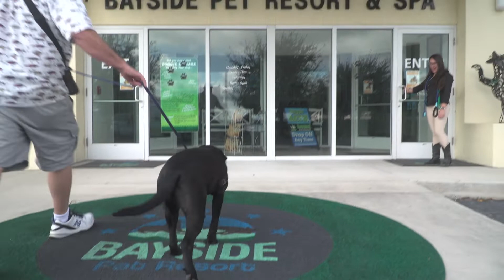The Shelterette--2020 Giving Challenge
Petra was a stray from Miami before she came to the Humane Society of Sarasota County (HSSC). Never having had a family of her own, Petra wanted to make the right choice. She put several “suitors” to the test before ultimately choosing her furever family. Your support enables HSSC to take in, care for, and adopt over 1,700 animals each year. Whether they simply need basic care, or they need intensive medical and behavioral rehabilitation, HSSC never gives up on our animals. Time and time again, we have seen animals like Petra make amazing transformations and go on to lead wonderful lives. Will you Be The One to support more second chances?

The Humane Society of Sarasota County (HSSC) is the area’s premier no-kill shelter. For over 68 years, HSSC has provided original animal programming to our community. Every HSSC program is filled with heartwarming success stories of animals and people. As a private nonprofit, HSSC relies on donations from people like you to keep our programs “streaming.” The 2020 Giving Challenge comes at a time when we need your support more than ever. In this era of quarantine and social distancing, you can still “Be The One” to support a cause that matters to you. to “binge watch” original “episodes” about what our supporters have already made possible and to learn about the work that’s still to do. We will be unveiling new content throughout April, all “queuing” up for a 24-hour community “Donate and Chill” during the Giving Challenge, April 28-29. It will be safe, fun, and lifesaving, and we hope you’ll tune in. The 2020 Giving Challenge is presented by the Community Foundation of Sarasota County with giving strengthened by The Patterson Foundation.